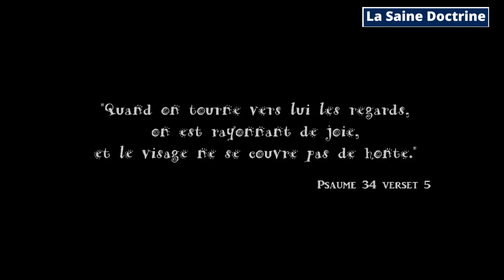CHANSON CHRÉTIENNE POUR ENFANTS: LE SAVON